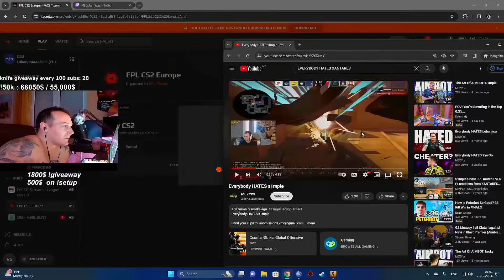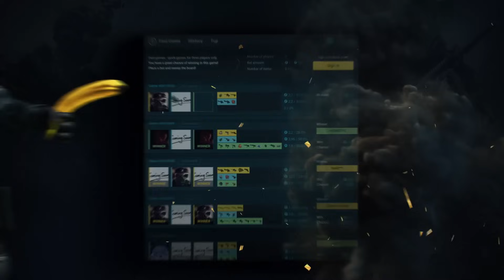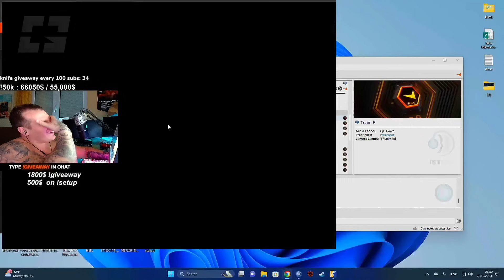"HE'S GONNA BULLY ME AGAIN THIS GAME!! 😭" - S1MPLE FULL TOXIC TILT W/ LOBA IN CS2 FPL!?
(AD) Get your DREAM SKINS! Code "REPLAYS" = 10% BONUS + FREE case!

SASHA BULLYING LOBANJICA!?